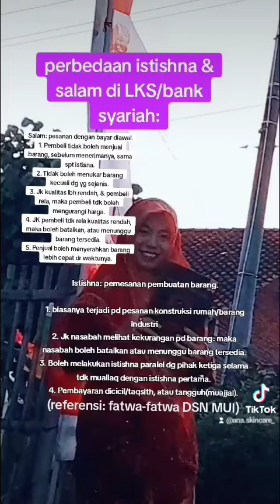perbedaan salam dan istishna